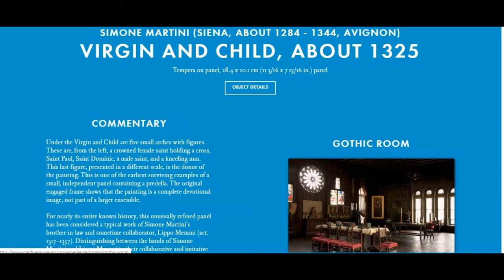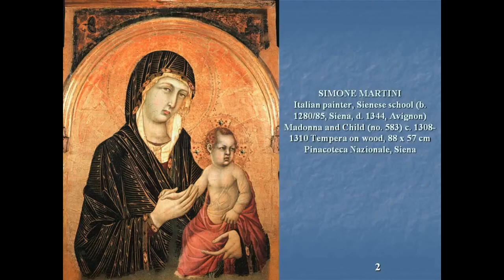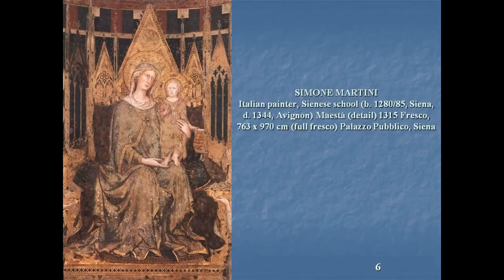Simone Martini-Virgin and Child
See full Interactive video on Simone Martini-Virgin and Child at Isabella Stewart Gardner Museum
Going to Boston, Visit the Isabella Stewart Gardner Museum and see these amazing collection of paintings.